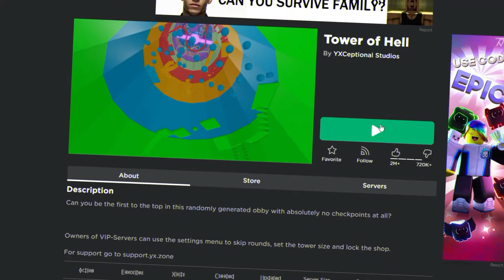Dora Plays Tower Of Hell On Her New PC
In the today's video, Dora is going to play Roblox Tower Of Hell on her new computer in ROBLOX Brookhaven RP!